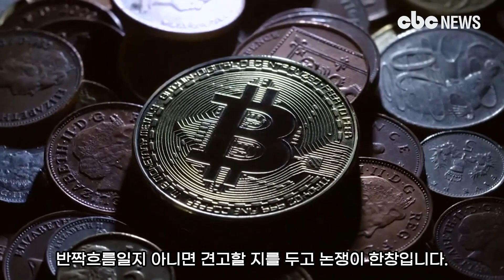[코인Talk] 비트코인 얼마까지 갈까... 붕괴냐 점핑이냐? | CBC뉴스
[CBC뉴스] 비트코인이 얼마까지 갈까가 초미의 관심사입니다. 반짝흐름일지 아니면 견고할 지를 두고 논쟁이 한창입니다.

보는 눈에 따라 극명하게 차이가 나기 때문입니다. 5000달러냐 20만달러 이상이냐를 두고 설왕설래하고 있습니다. 비관적 전망은 제도권 은행에서 나왔습니다.

자산 자체에 대한 회의적 시각을 지적하기도 했습니다. 추락이 예상된다는 주의보로 해석할 수 있는 여지를 남긴 것입니다.

하지만 비트코인의 장래에 대해 장밋빛 전망을 한 사람도 있었습니다. 루나 테라에 이은 FTX 파산 이후 투자심리는 위축되고 있습니다.

코인 전문가인 드래이퍼는 천퍼센트 이상의 상승을 전망했습니다. 두자리수 붕괴냐 천퍼센트 이상의 상승이냐를 두고 큰 논란이 예상됩니다.

[모든 투자는 각자의 판단으로 선택해서 하는 것으로 최종적 책임은 투자자에게 있다는 점을 알려드립니다.]